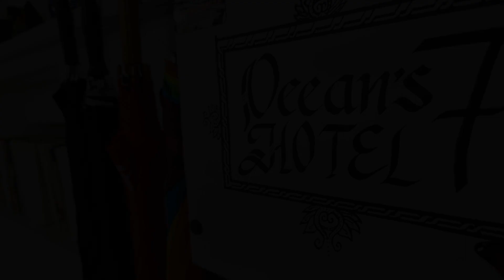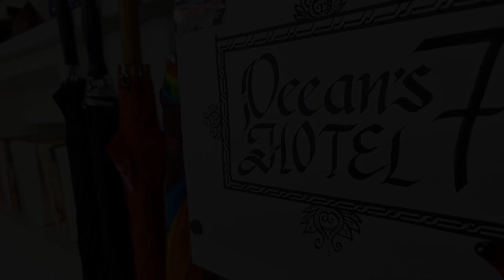Oceans 7 Hotel, Istanbul, Turkey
About Property:
You're eligible for a Genius discount at Oceans 7 Hotel! To save at this property, all you have to do is sign in.
Ocean's 7 Hotel is perfectly located in Istanbul's Sultanahmet district. It is a 2-minute walk away from the Blue Mosque, and a few minutes from the tramway and train station.

The rooftop terrace offers views of the sea of Marmara and Bosphorous Strait, and serves breakfast and drinks. Movies ...
Property Type: Hotel
Address: Cankurtaran Mah.Amiral Tafdil Sok. No:20, Fatih, 34400 Istanbul, Turkey
Searching For
1. Oceans 7 Hotel - Istanbul - Turkey
2. Oceans 7 Hotel - Istanbul - Turkey Address
3. Oceans 7 Hotel - Istanbul - Turkey Rooms
4. Oceans 7 Hotel - Istanbul - Turkey Amenities
5. Oceans 7 Hotel - Istanbul - Turkey Offers and Deals
Audio Credit:
Track Title: Reasons To Hope
Artist: Reed Mathis